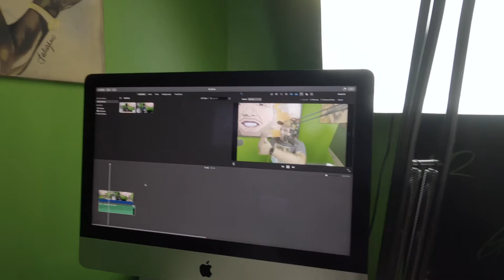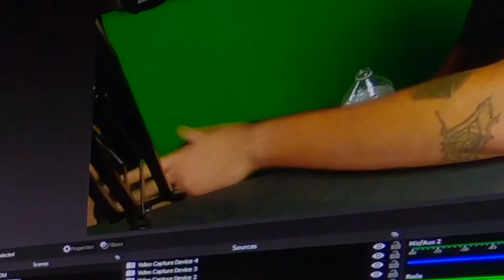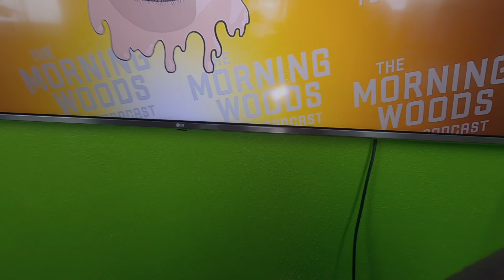Behind The scenes vlog #3 - The Green Room studio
Come with me behind the scenes for an average day in the life in the green room studio with special guest Shaena Rabanni, Mark Borison , Joe Kelly and Cristopher Hill